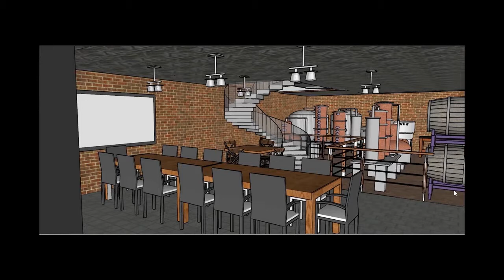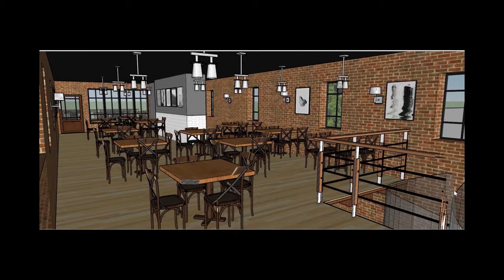Monroe City Council Meeting 12/17/18 *fixed audio*